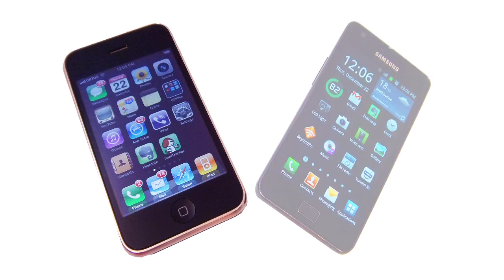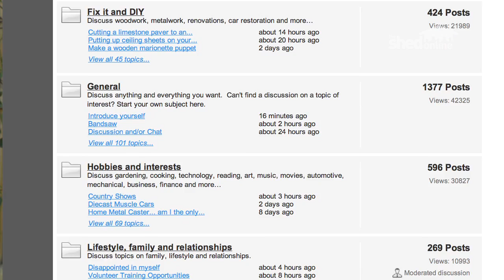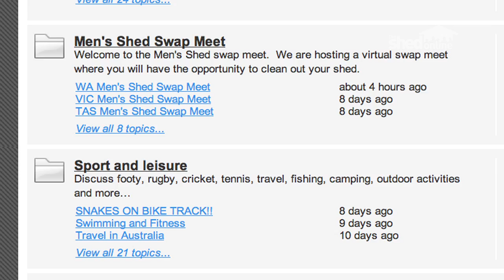The Shed Online - Shed TV February 2012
Tony takes us through what is on the site for February including part 3 or our interview with Dr Karl, wok seasoning and a stir-fry recipe with Tom, some smartphone app recommendations and a film review on our new Shed Online blog.